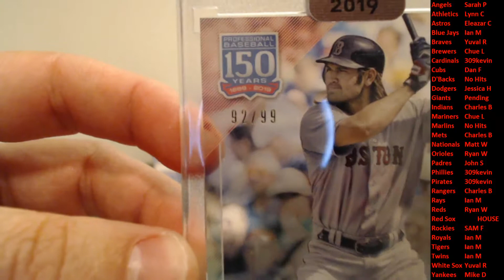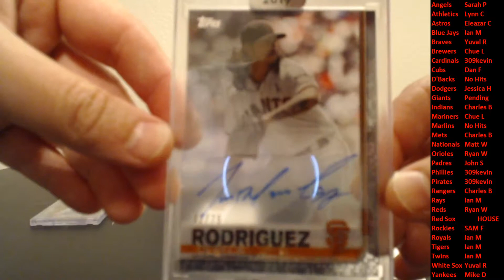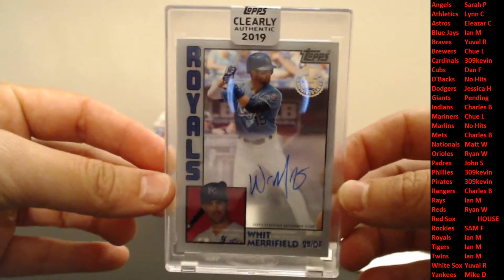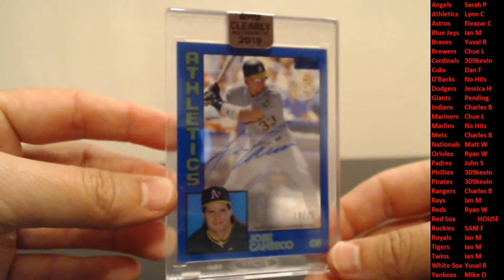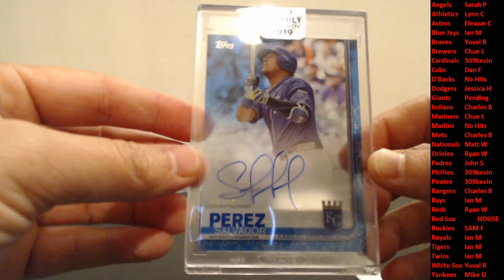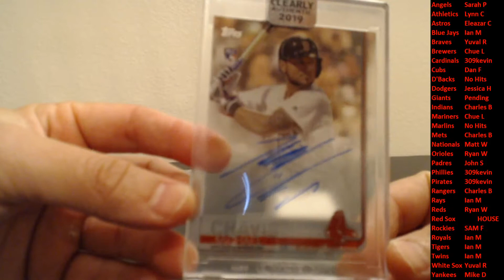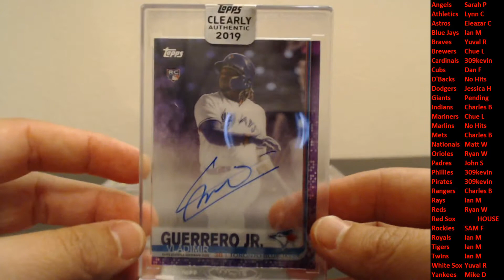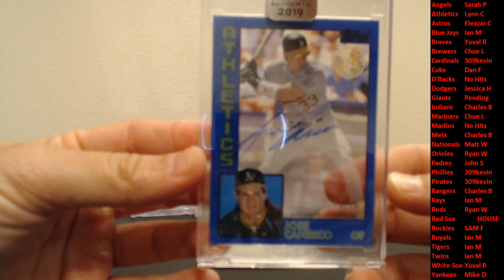2019 Clearly Authentic Half Case Break